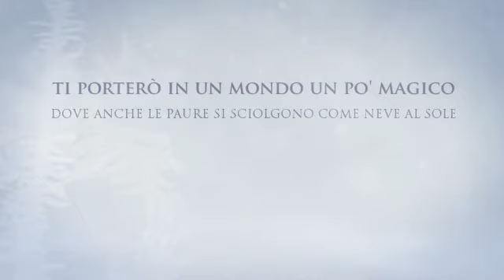Presentazione del video-book: Aiuto, imparo a sciare!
Caro genitore, ecco un modo semplice, efficace e piacevole per sciogliere ogni più piccolo timore di imparare a sciare e trascorrere in serenità la tua prossima vacanza sulla neve con tuo figlio! Un VIDEO-BOOK!

Stai pensando che potrebbe essere interessante e bello se tuo figlio imparasse a sciare, ma non hai idea di cosa ti aspetti o lo aspetti alla scuola di sci e vorresti evitare di vederlo lì, fermo, con gli sci ai piedi mentre piange disperato? Beh, forse non lo sai ma da oggi c'è un grandioso aiuto per voi.

il video-book di "Aiuto, imparo a Sciare", è un video, con deliziose illustrazioni, e raccontato direttamente dall'autrice, dedicato ai bambini che imparano a sciare.

Attraverso il racconto di una fiaba straordinaria, questa guida insegna come superare la paura di mettere gli sci la prima volta, insieme all'abbandono momentaneo dei genitori, all'inserimento in un nuovo ambiente a contatto con tanti estranei e altri piccoli ostacoli.

Non solo, oltre il video, il prodotto contiene (in audio) importantissimi e preziosissimi consigli per i genitori, in ogni piccola e grande sfida che i loro pargoletti si troveranno ad affrontare per la prima volta.

Nel mio lavoro di sociologa e psicologa, mi occupo di formazione e crescita personale, e di educazione consapevole e amorevole, con particolare attenzione alle tematiche riguardanti i piccoli e grandi disagi dei bambini.

Questo piccolo impulso, attraverso l'ascolto di una piacevolissima fiaba, può aiutare ad affrontare con maggiore serenità la sua e la tua vacanza sulla neve, facendogli vivere nel migliore dei modi uno degli sport più sani e stimolanti che esistano.

Spero che questa breve spiegazione ti abbia trasmesso il significato di questa guida, e che tu comprenda l'importanza di affrontare anche dal punto di vista emotivo le piccole e grandi sfide della vita del tuo pargoletto.

Dopo il successo che ha avuto la versione cartacea di questo libro (lo trovi anche presso qualche scuola di sci), ho deciso di renderlo disponibile anche in versione video-book, così che per te possa essere più semplice vederlo quando vuoi, tramite un semplice link, e perchè no, per rispettare anche un po' l'ambiente.

Io ti ho detto tutto, adesso tocca a te rendere la prossima vacanza sulla neve del tuo bambino un'esperienza quanto più piacevole possibile.

Acquista subito al prezzo speciale di € 13,90

Video-book "Aiuto, imparo a sciare !!"